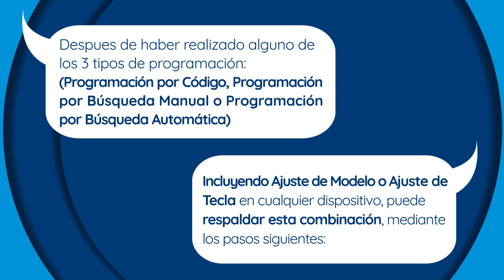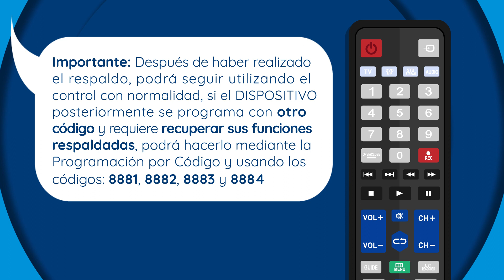Respaldo de Funciones (Serie SL)